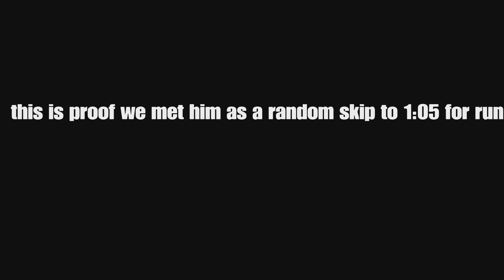Getting a Random No Plate 100 Kills